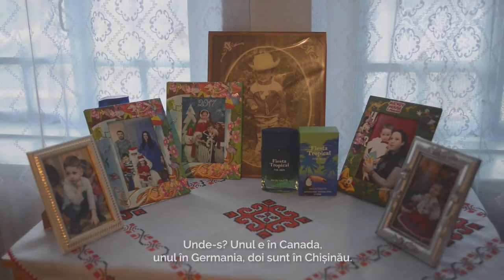Ce nu a făcut Plahotniuc în satul Grozești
În Grozești, satul de baștină al președintelui Partidului Democrat din Moldova, Vlad Plahotniuc, oamenii au doar cuvinte de laudă pentru consăteanul lor. Nimeni nu a îndrăznit să-l critice. „E de-al nostru”, spun ei, „fie rău sau bun”.

După același principiu se pare că au de gând să voteze grozeștenii la alegerile parlamentare din 24 februarie, care vor avea loc conform noului sistem electoral mixt, modificat de partidul de guvernământ și condus de consăteanul lor.